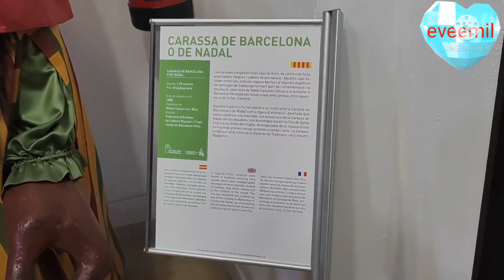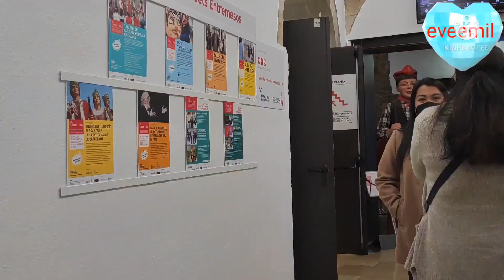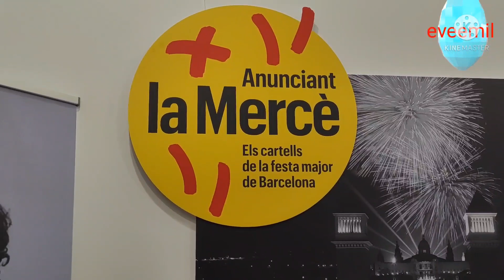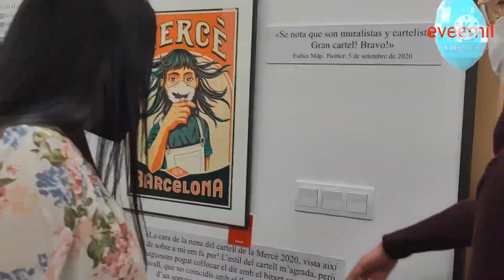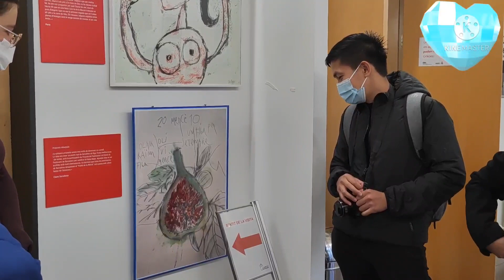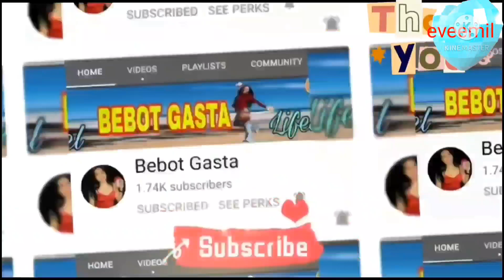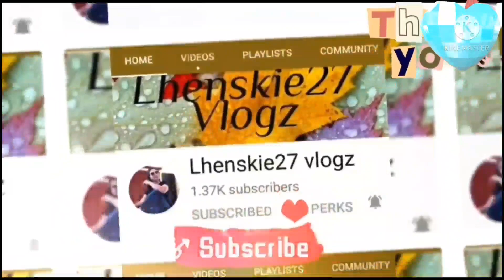The Giants in La Merce Festival /Catalunya Day Every 24th Day Of September /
La Mercè, patron saint of Barcelona

The legend goes that on the night of 24 September 1218, the Virgin appeared simultaneously to King Jaume I, Saint Pere Nolasc and Saint Ramón de Penyafort. She asked all three to create an order of monks dedicated to saving Christians imprisoned by the Saracens. It was the time of the wars of religion.

Centuries later in 1687, Barcelona suffered a plague of locusts, and placed itself in the hands of the Virgin of La Mercè. Once the plague had been overcome, the Council of the City named her patron saint of Barcelona. The Pope did not ratify this decision until two centuries later, however, in 1868.

The festival of Mercè, the patron saint of Barcelona, is celebrated each year around the 24th of September in squares and streets across the city.